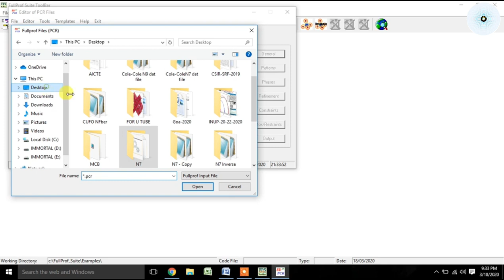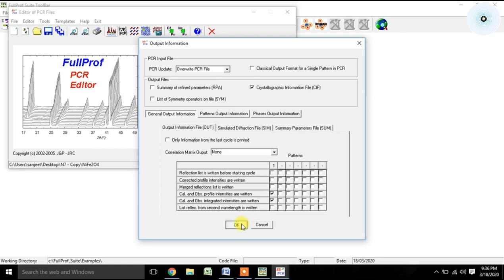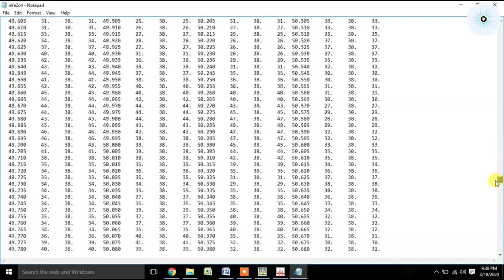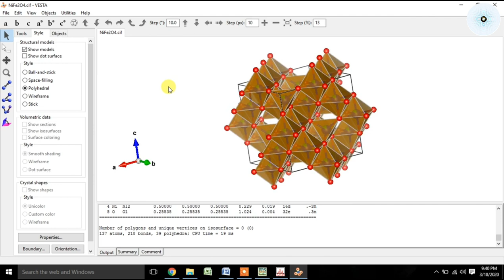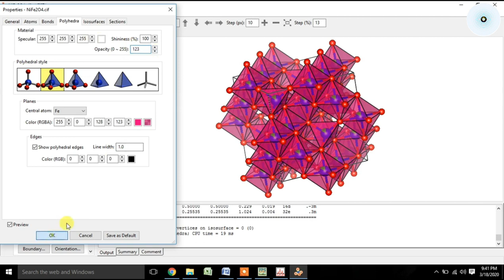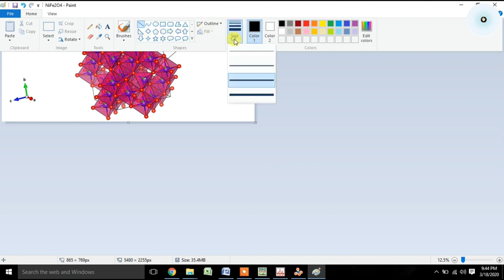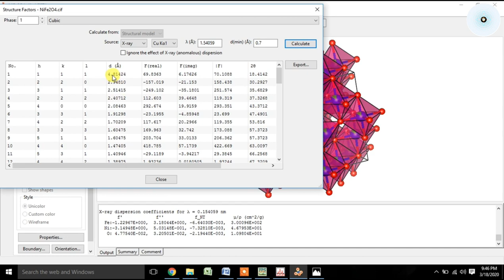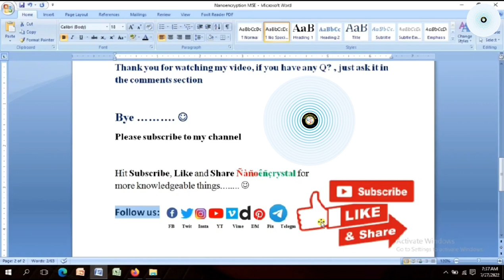Crystal Structure of NiFe2O4 Ferrite and CIF Rietveld Refinement FullProf VESTA software